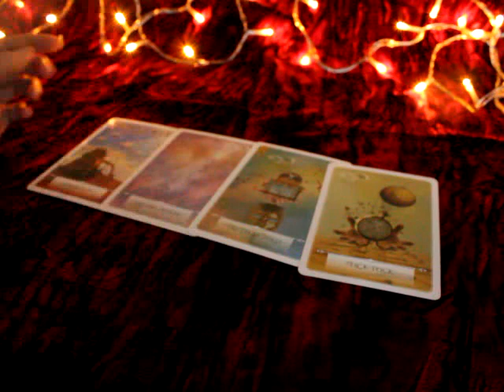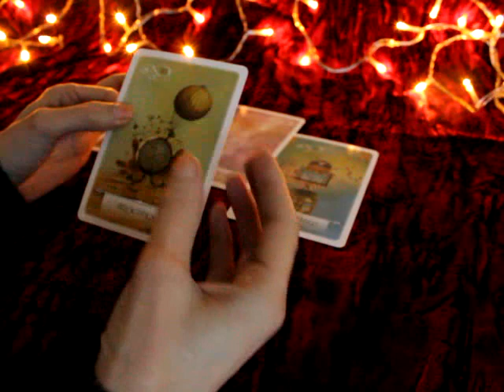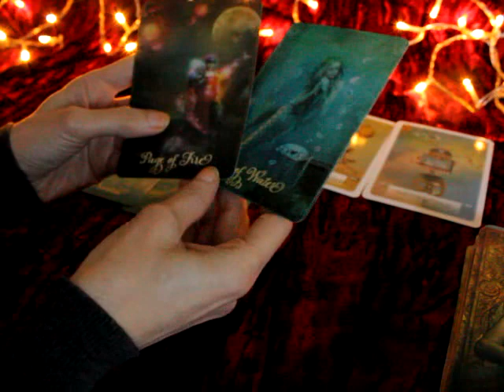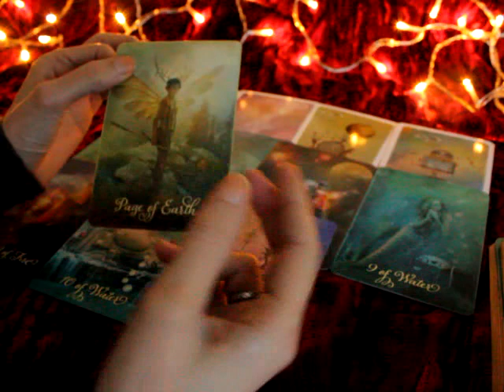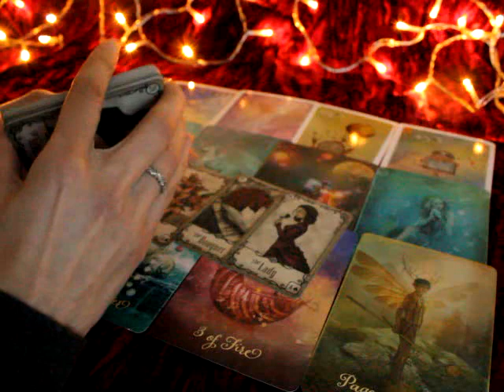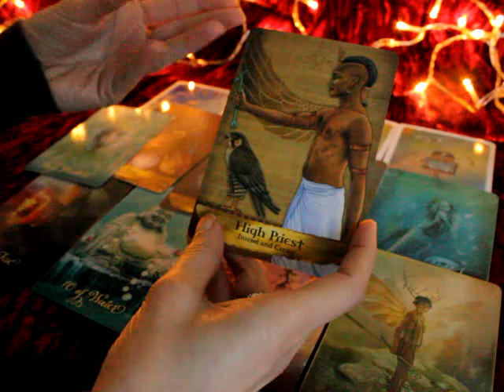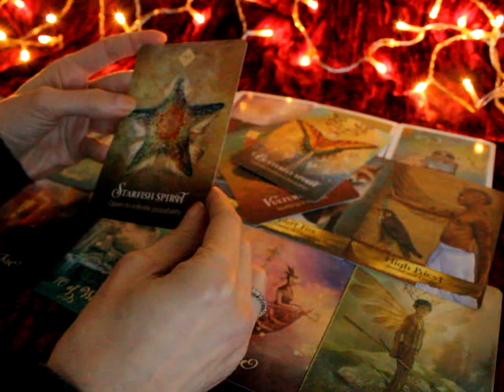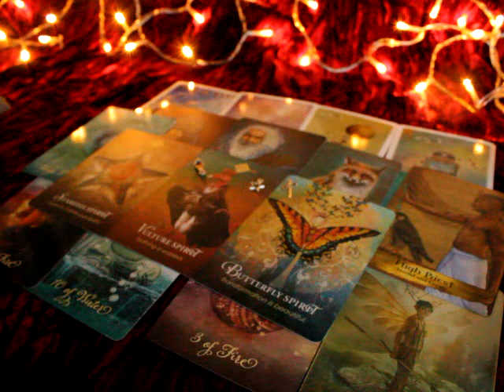Cancer January 2022 💖 You're manifesting each other 🌟 This is destined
General tarot reading for Cancer sun, moon, rising and venus

Beth  💜